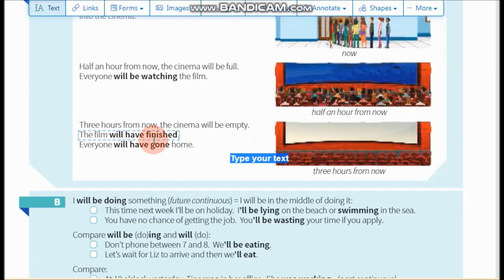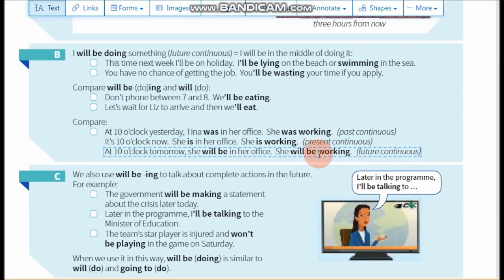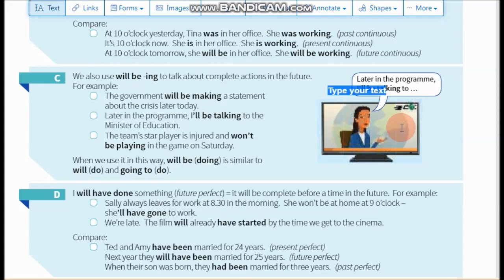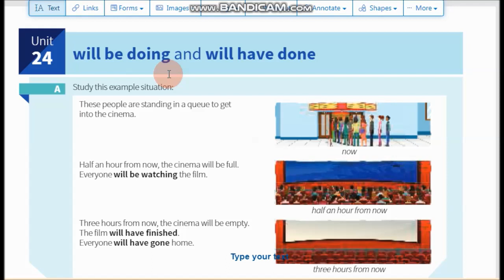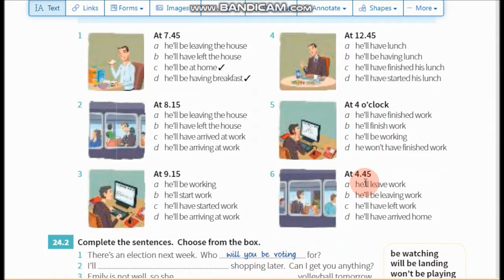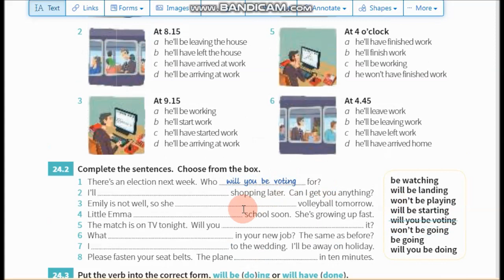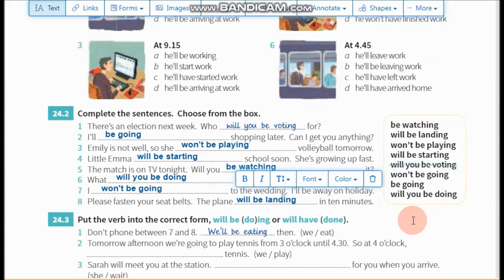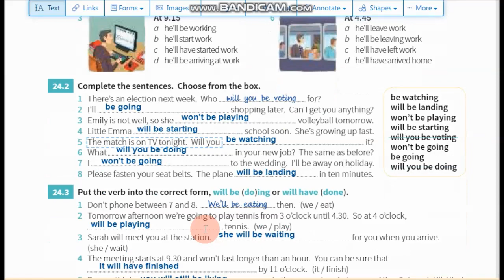Future Continuous & Future Perfect Tense Konu Anlatımı Alıştırmalar English Grammar in Use Unit 24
Bu İngilizce dersinde Future Continous will be doing ve future perfect tense will have done yapısının konu anlatımını ve  karşılaştırmasını yaparak sonrasında alıştırmalarını çözerek detaylı şekilde anlattım.
Bu derste future continuous ve future perfect tenselerin hem özet anlatımını hem detaylı anlatımını bulabilirsiniz.

bu linkten kitabın pdfini indirebilirsiniz.